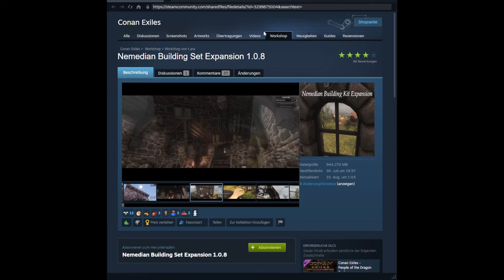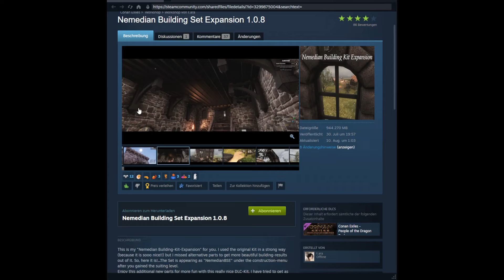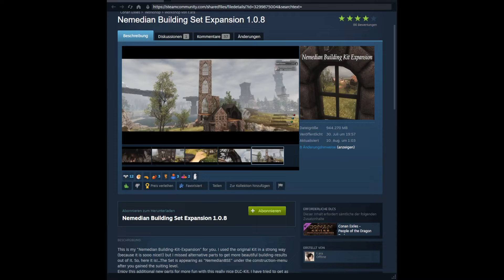Conan Exiles - Mods kurz vorgestellt - 153 - "Nemedian Building Set Expansion 1.0.8"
In dieser Serie stelle ich verschiedene Mods für Conan Exiles vor.
Alle Mods die ich vorstelle habe ich in einem oder mehreren Gameplays im Einsatz oder finde sie so gut, das ich mir gut vorstellen kann, die in einem zukünftigen Gameplay zu verwenden.

Mod: "Nemedian Building Set Expansion 1.0.8"
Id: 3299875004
Funktioniert mit
- Conan Exiles Update 3.0 "Age of War"
- Conan Exiles Isle Of Siptah Update 3.0 "Age of War"